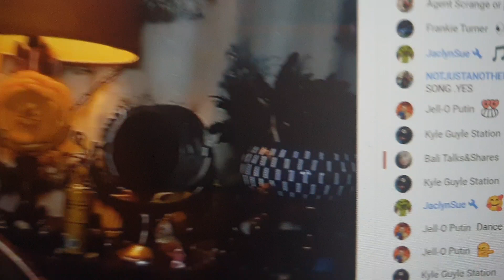YOu like to party alone and your MODS suck, you say it yourself. ................